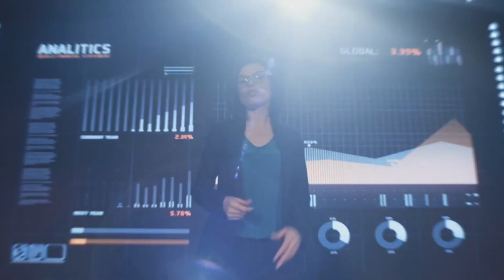Technologies In China That Only Exist There!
China has been leading the way in farming technology, and they've achieved some incredible results.

In this video we’ll dive into the realm of innovation and discover some remarkable technologies that exist exclusively in China. From groundbreaking advancements in the tech industry to ambitious infrastructure projects, we'll take you on a thrilling journey through China's technological prowess. Get ready to witness the incredible and join us as we uncover the cutting-edge creations that are shaping the future.

Technologies That Exist Only In China, technology in China, Tech in China, Farming in China, technologies in China .